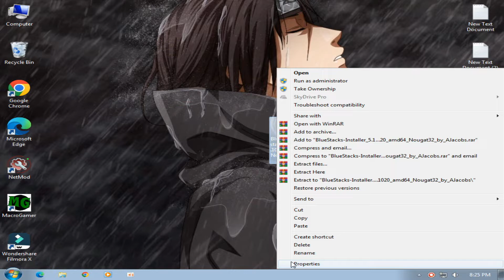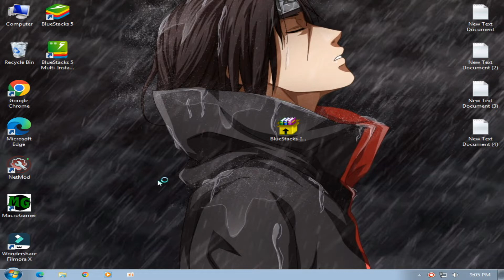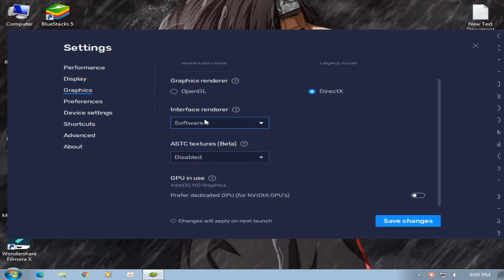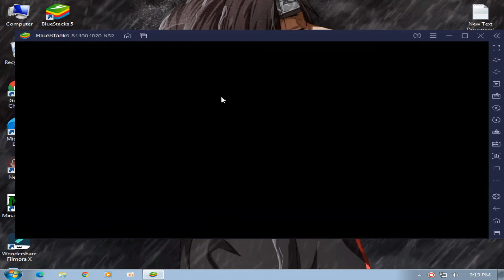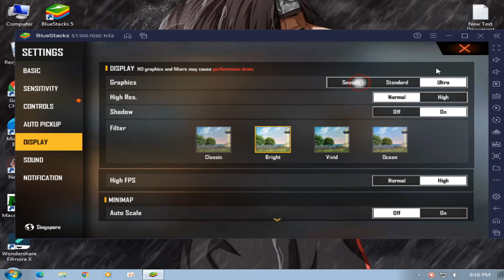Bluestacks 5 best version for low end pc | 2 core cpu and 2gb ram | offline installer | lag fixed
MY PC SPEC :

6GB RAM
500GB HARD DRIVE
NO GRAPHICS CARD ):